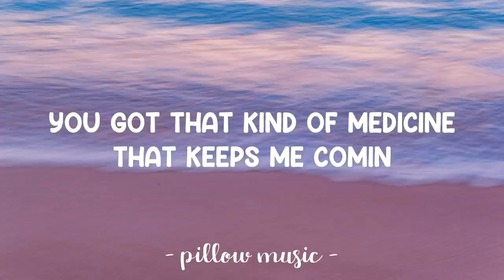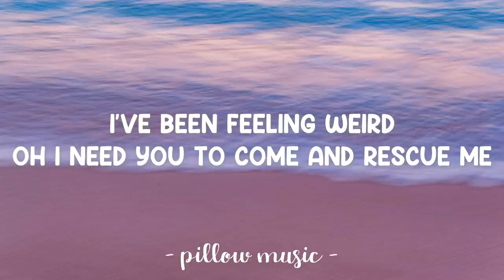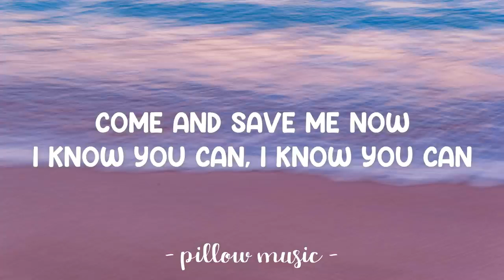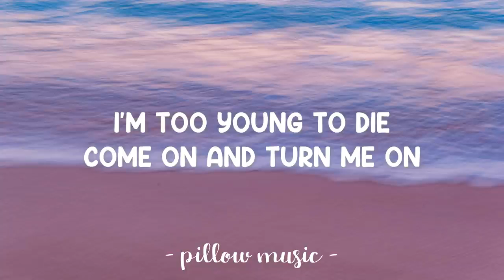Turn Me On - David Guetta (Feat. Nicki Minaj) (Lyrics)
Spring Hour

is a youtube channel thats bring you all kinds of Lyrics songs, Spring Hour is the answer and best place to get all kinds of Lyrics songs, we upload Lyrics songs that will Lift your spirit, make you feel good on this channel, and if you love what we are doing on this channel please make sure you - Subscribe and click on the 🔔icon to get notified each time we upload  a new video.

Enjoy  yourself as you watch and Listen.